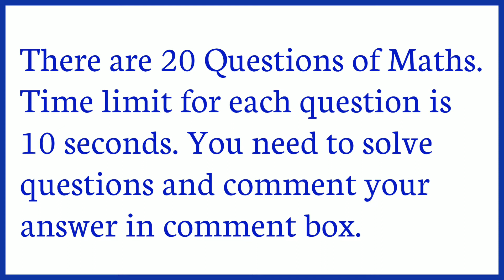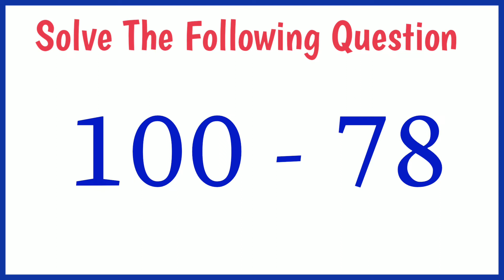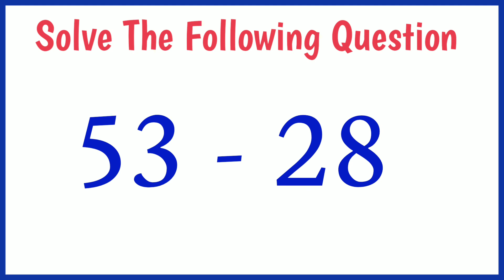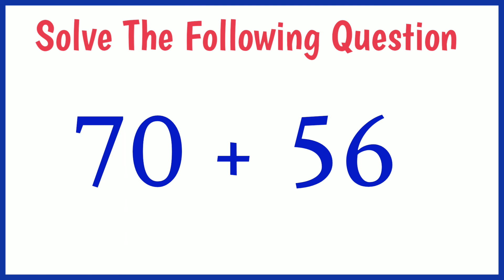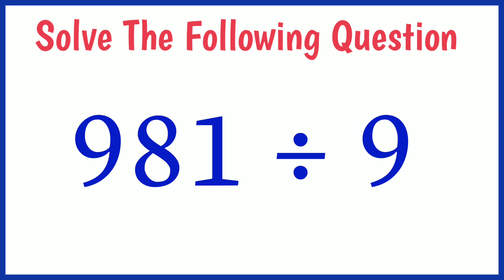Daily Maths Quiz Day 79.